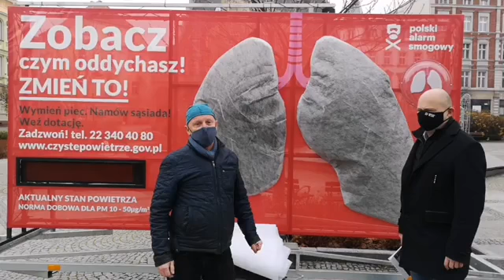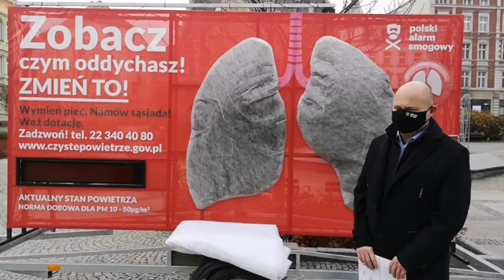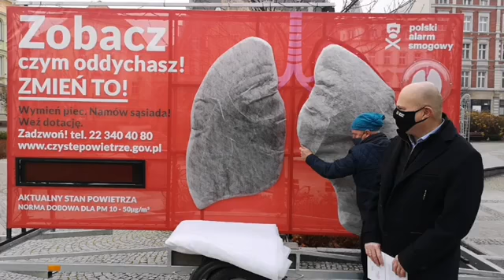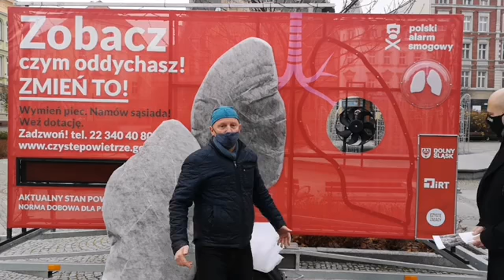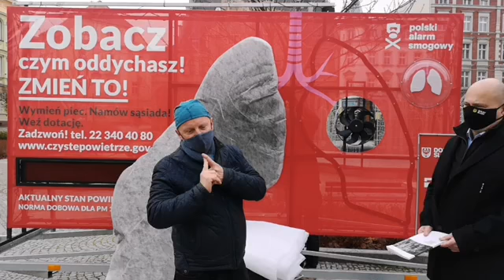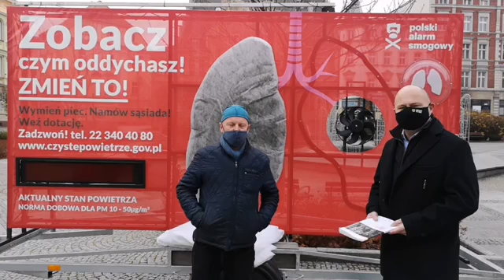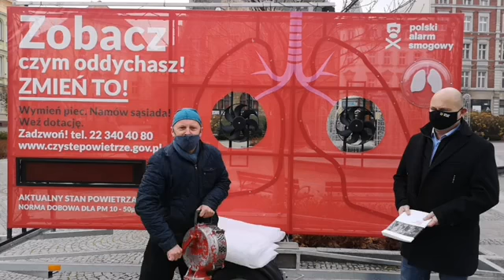Zobaczczymoddychasz w Wałbrzychu